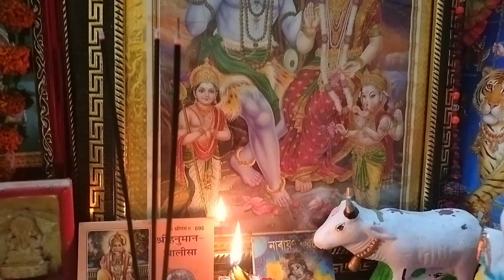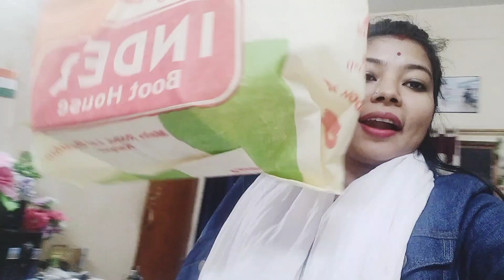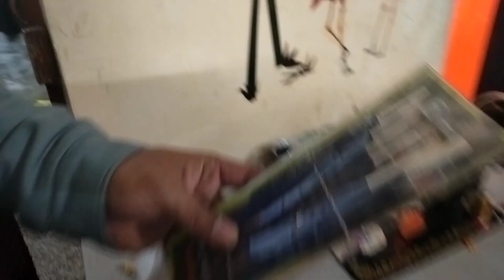vlogs🥳 Birthday celebration🎂💖/full enjoy💃/husband k havvy gift Kune dile sawk🎁🎊birthdaycelebration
1ghontate ayujon krisu birthday party 🥳☺️kenekuwa hl jnabsun friends ❤️quertr birthday 🎂anekoi ami xklu milijuli asu🤗amar xkluke kenekuwa agil plz comment krib sun dei☺️❤️Thank you🙏❤️(video to copyright lagile jdiu val lagile di dilu)🤭